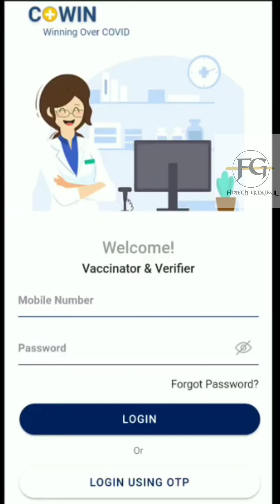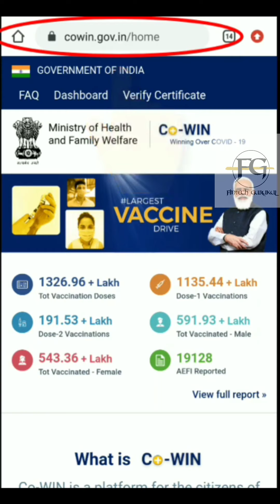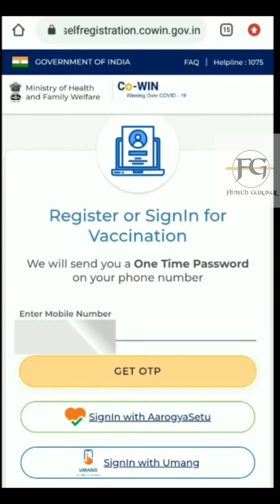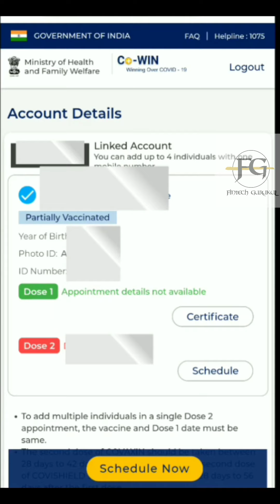COWIN APP OTP PROBLEM RESOLVED | COWIN APP REGISTRATION PROCESS | COWIN APP CRASHED | OTP FAULT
COWIN APP OTP PROBLEM RESOLVED | COWIN APP REGISTRATION PROCESS | COWIN APP CRASHED | OTP FAULT | FINTECH GURUKUL